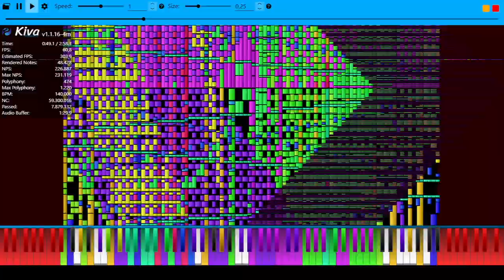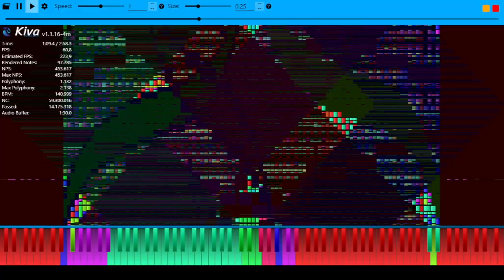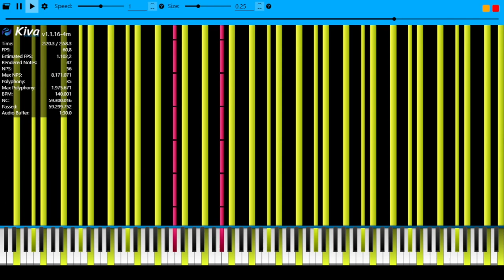Black Midi TABMAGPVE7436's Lag Tester Community Merge 59.3 Million Notes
Made by:TheActualBMAndGamerPersonVideoEditor7436,JesseTheBlackers 3356, Blue MIDI, J Davis, Atty304000, Miles "Tails" Prower the Blacker Fox
Soundfont:piano roland rd-1000 v2 not by me